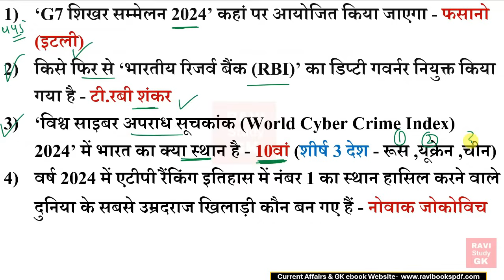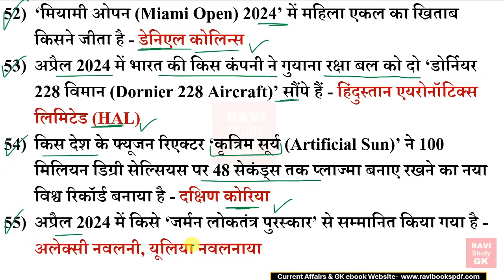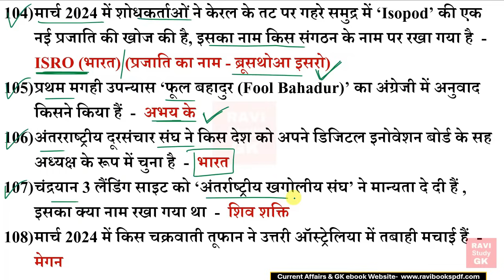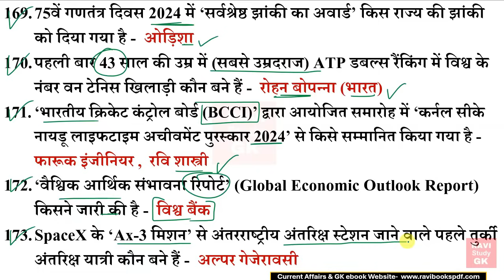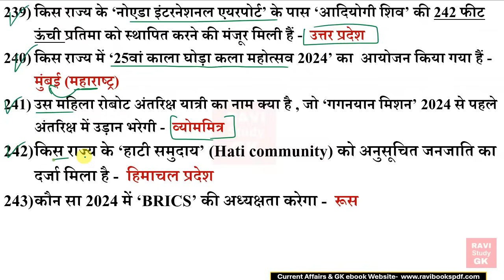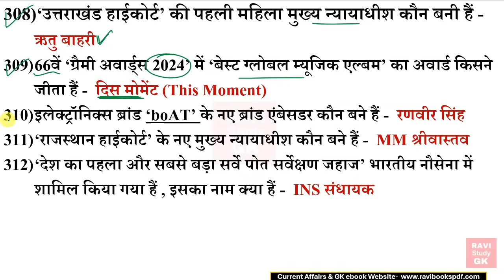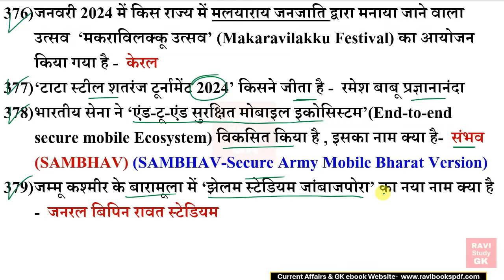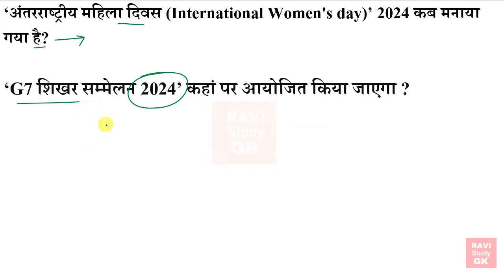January to April 2024 Current Affairs | Last 4 Month Current Affairs | Current Affairs 2024 Marathon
PART 2 January to April 2024 Current Affairs

january to march 2024 current affairs
current affairs 2024 mahatvpurn prashn
जनवरी से मार्च 2024 का करेंट अफेयर्स
पिछले तीन माह का करेंट अफेयर्स
करेंट अफेयर्स महत्वपूर्ण प्रश्न
जनवरी से अप्रैल 2024 करेंट अफेयर्स